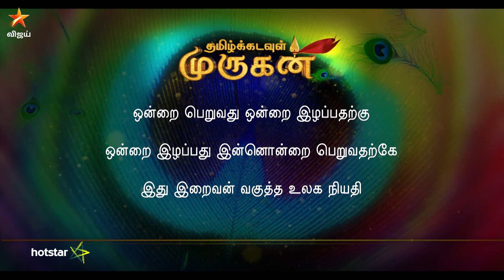Thamizh Kadavul Murugan Full Episode 25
Murugan Thwarts Banukopan's Efforts Banukopan destroys a river using Agni Astras, making the asuras happy. But, Lord Murugan nullifies Banukopan's arrows with Vasuki's help. How?தமிழ்க்கடவுள்_முருகன்